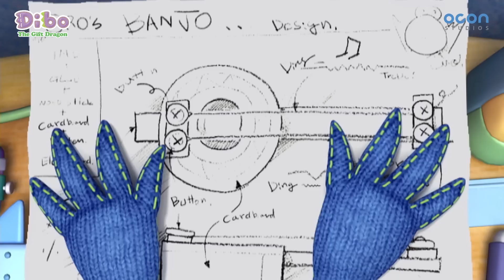[Dibo The Gift Dragon] Funny episode 28 | 60min Play | Table MannersㅣOCON